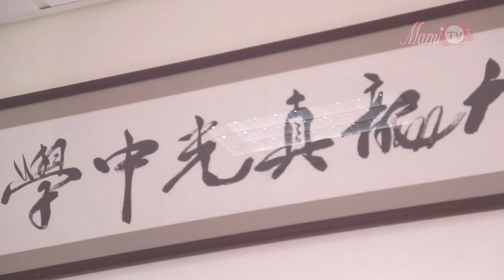MamiTv專訪－【九龍真光中學－李伊瑩校長】第三集（共四集）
好多家長都好緊張就係面試一環，到底面試時他們的小朋友需要什麼良好的表現你們先會考慮去取錄他們？
詳細文字內容請即登入：goo.gl/XCrkE3

嘉賓：九龍真光中學－李伊瑩校長
主持：陳如楓
詳細文字內容請即登入：goo.gl/m5i8Rw

九龍真光中學（幼稚園部）
地址：九龍城衙前塱道55-66號一樓
幼稚園入學申請(2017/2018)：